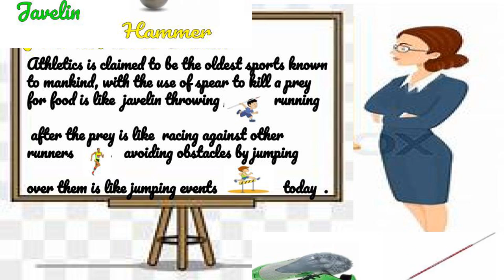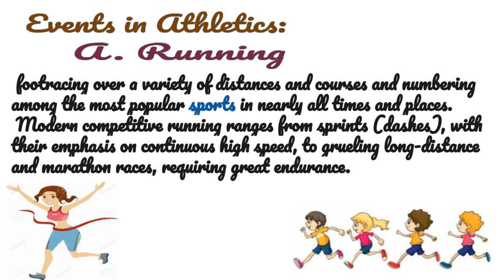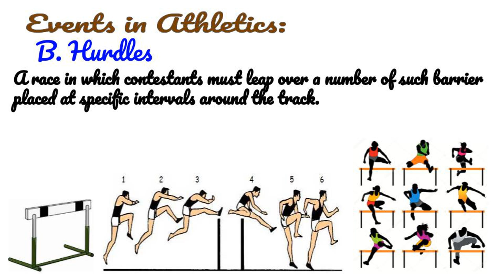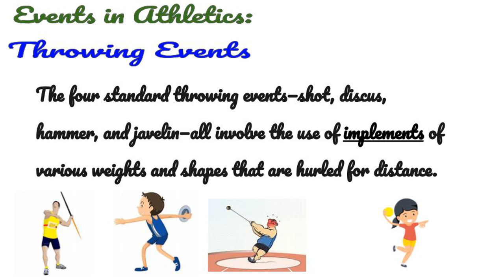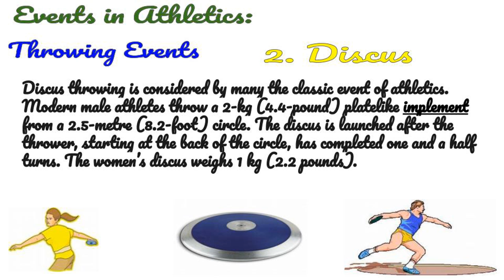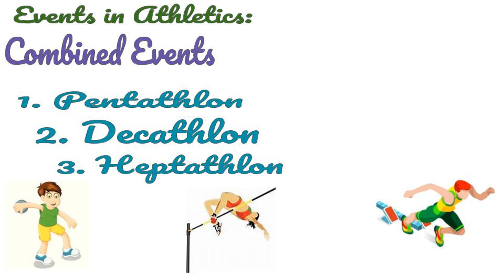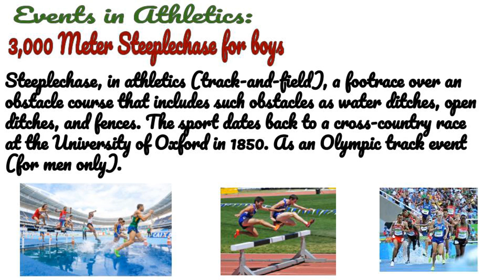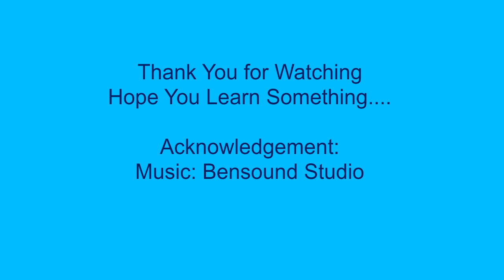Individual Sports Athletics Grade-7 Quarter 1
Individual Sports : Athletics